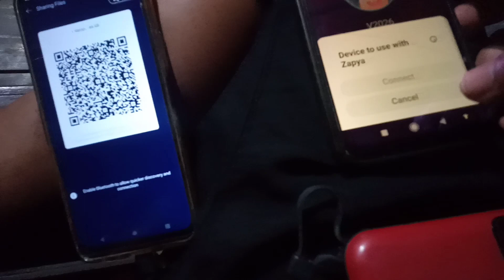Sept 20,2022 Tff insa pakhat.😁